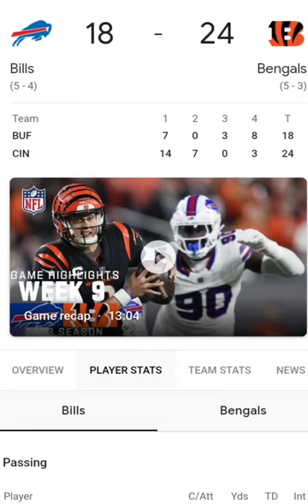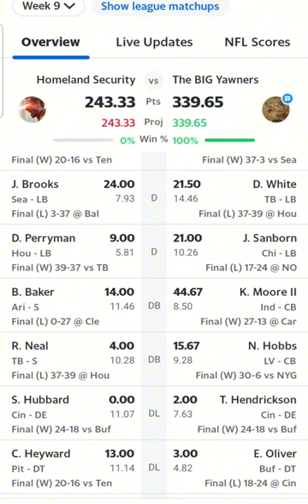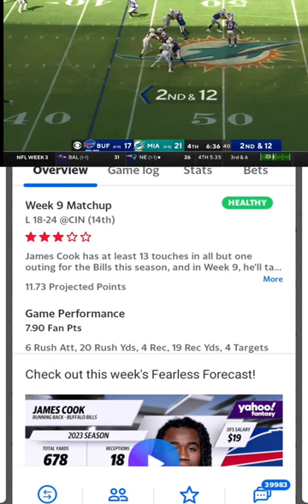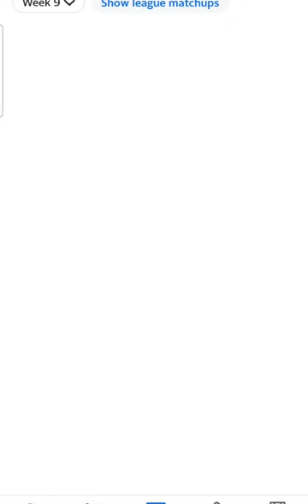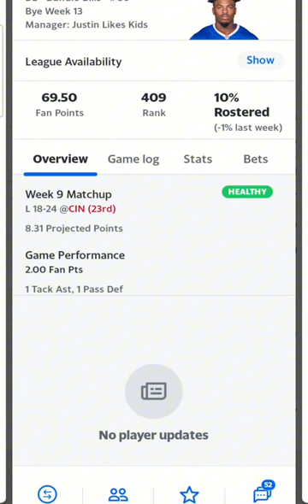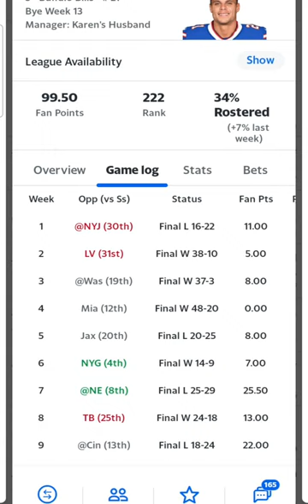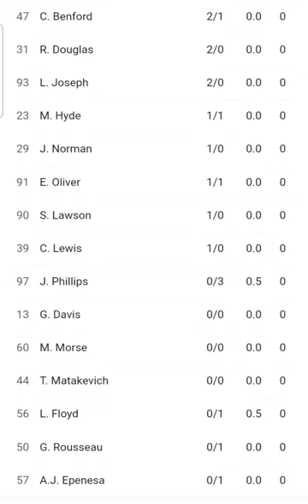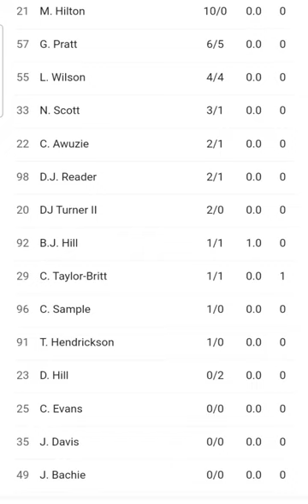WWD episode 25 Sunday night football Bills @ Bengals